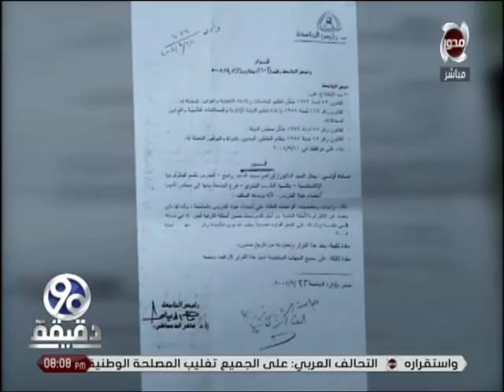90 دقيقة | " محمد الباز " يكشف كارثة عن مدير " مستشفى بنها " الجديد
90 دقيقة | " محمد الباز " يكشف كارثة عن مدير " مستشفى بنها " الجديد